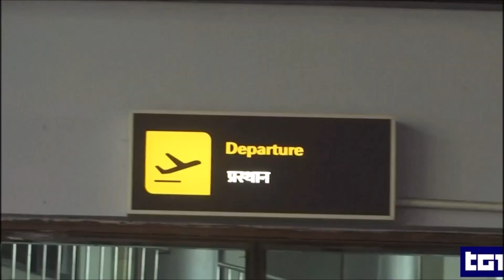Nepal aereo di linea si schianta all atterraggio disastro 68 morti